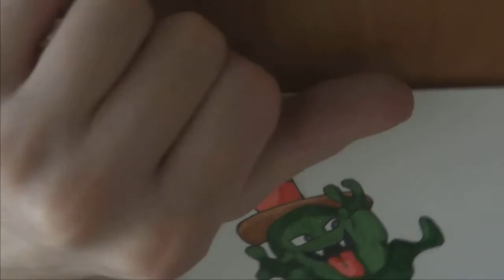Cute Ghost [Dragon Quest] | Drawing with markers